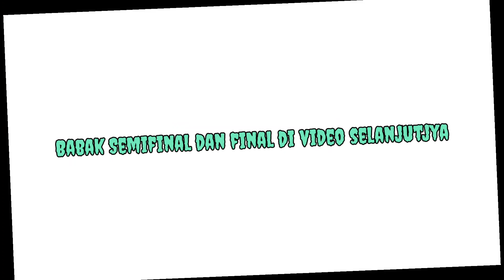Babak Penyisihan 2 dan Semifinal Lomba Gestrek Sepeda Piala Garda XXX season 1 di Kota Kupang..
Lomba Gastrek Sepada kota soe
Babak Penyisian 2 dan Semifinal
1. Kelas umur 5-6 Tahun
2. Kelas umur 7-8 Tahun
3. Kelas Umur 9-10 Tahun
4. kelas Umur 11-12 Tahun
5. Kelas Umur 13-14 Tahun
6. Kelas Umur 15-16 Tahun
7. Kelas Umur 17-18 Tahun
8. Kelas FFA